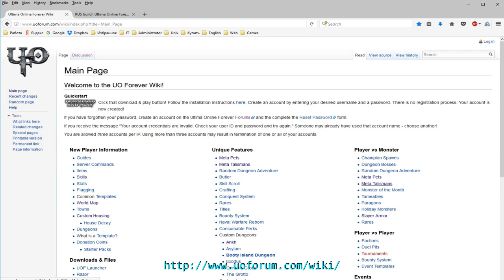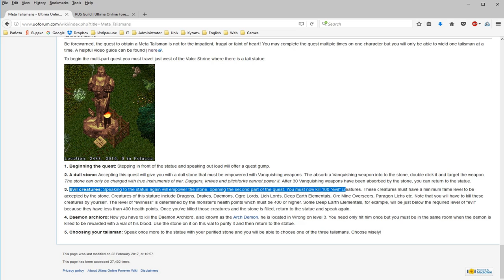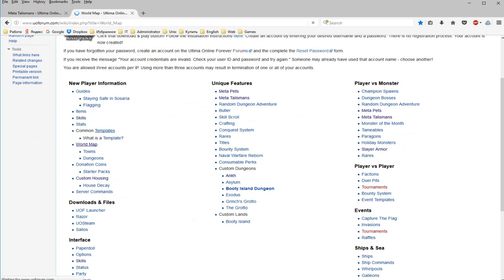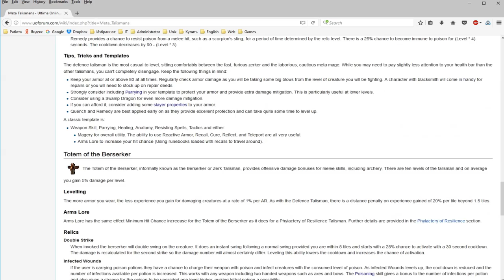Ultima Online Forever Meta Talismans Quest